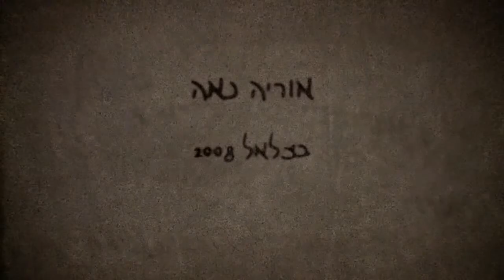Bear With Me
Now with new original music by Ziv Nir.